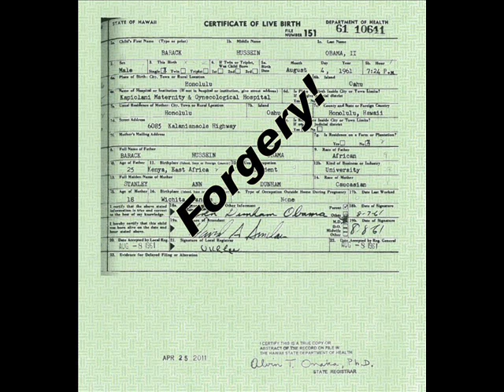Rush Limbaugh: There's No Proof Tomorrow is Obama's Birthday - 8/3/2011